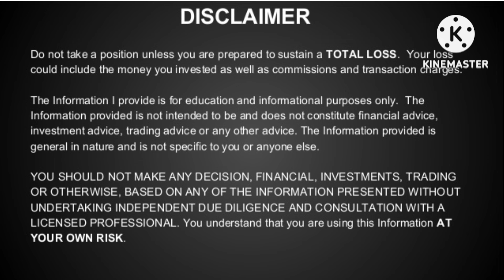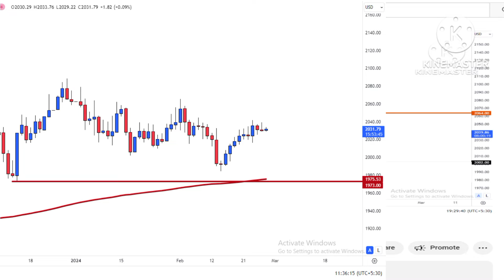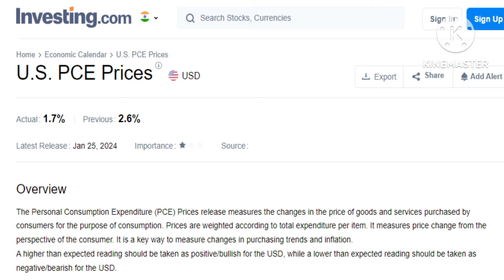Gold Silver Prices before US GDP Data & PCE Price Data